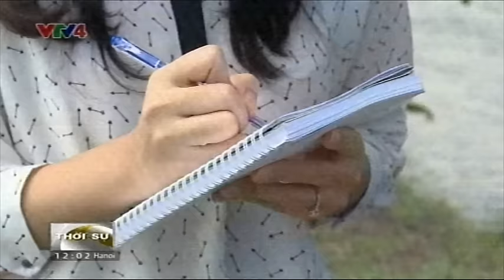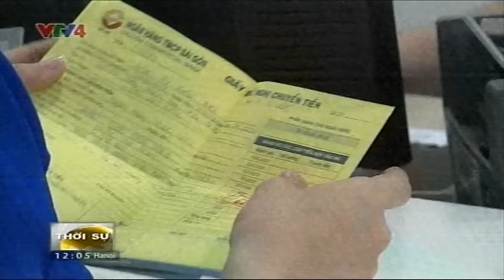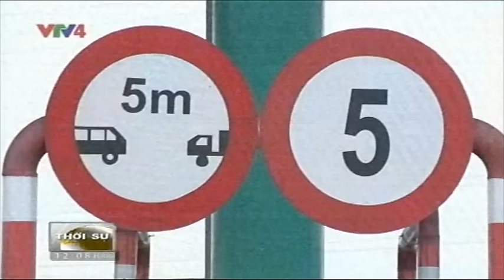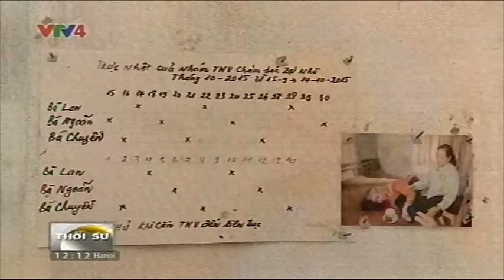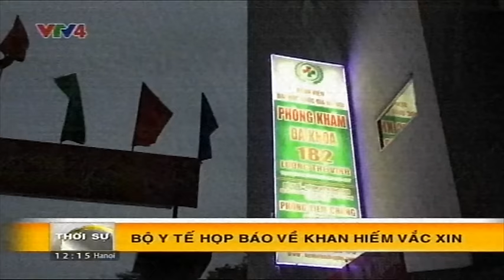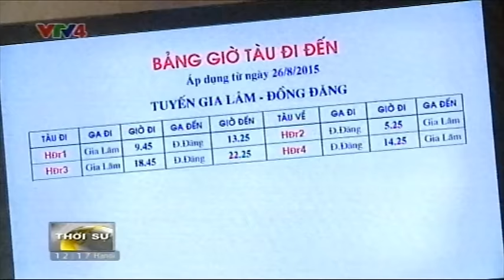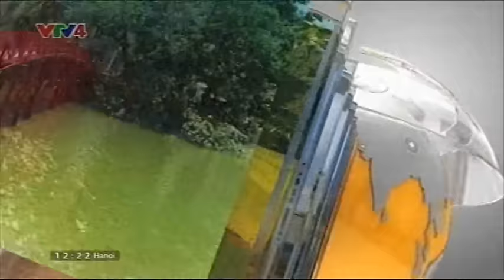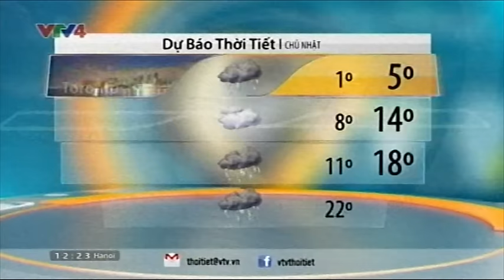Bản tin thời sự Tiếng Việt 12h - 26/12/15